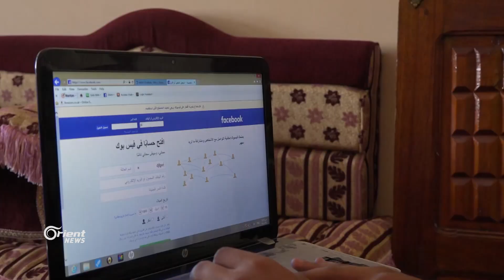شاب يتحدى الجاذبية الأرضية باحتراف فن التوازن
محمد عبد الحميد شاب يمني لا يتجاوز الثامنة عشرة من عمره  يتحدى الجاذبية الأرضية من خلال فن التوازن  الذي اتقنه منذ الصغر  حيث يقوم بترتيب الأشياء فوق بعضها البعض بطريقة مدهشة واحترافية
افاق الحاج / مراسلة أورينت نيوز - اليمن - تعز